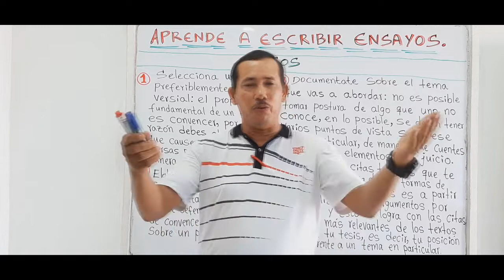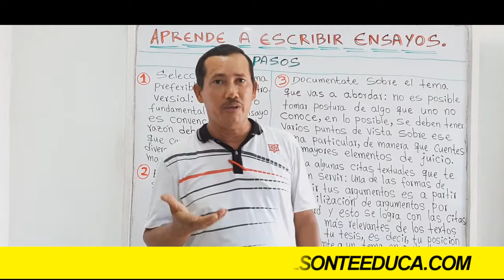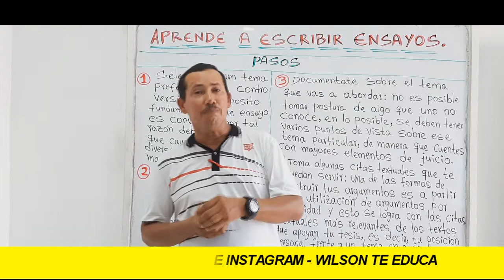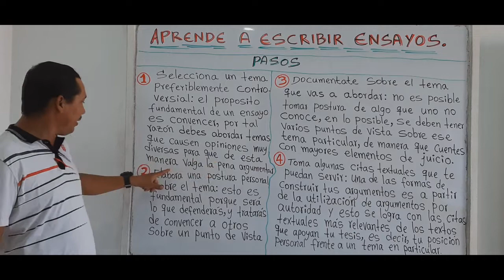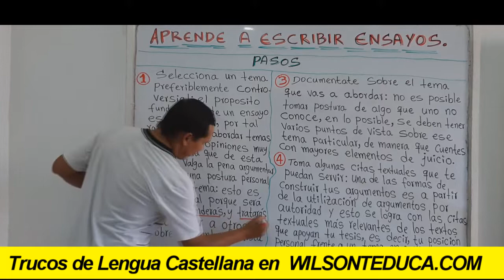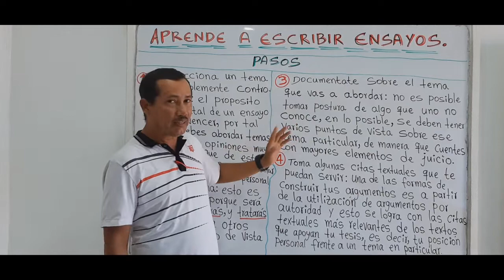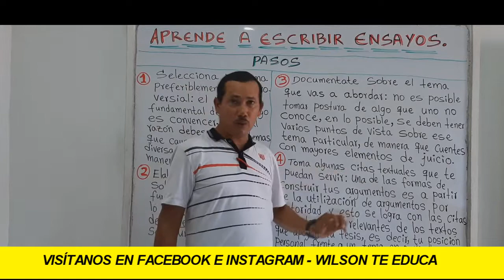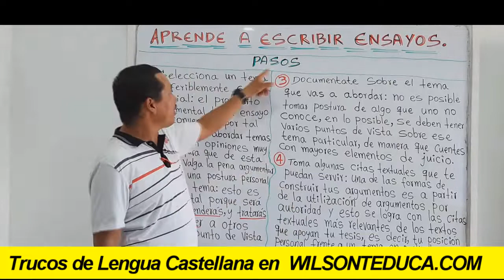APRENDE A ESCRIBIR ENSAYOS (APRENDE TODOS LOS PASOS BIEN EXPLICADOS) - WILSON TE EDUCA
INFORMACIÓN DEL VÍDEO:

Hoy quiero compartir con ustedes todos los pasos que debes seguir a la hora de escribir un ensayo, todo bien explicado y con ejemplos para que no te quede ninguna duda.

1) Elaboración de ensayos
2) Clasificación de palabras
3) Todo sobre diptongos
4) Todo sobre esdrújulas
5) Todo sobre hiatos
6) Elaboración de textos coherentes y cohesivos
7) Hacer un buen discurso
8) Todo sobre el debate
9) Todo sobre la novela
10) Todo sobre los géneros literarios
11) Todo sobre categorías gramaticales
12) Todo sobre los cuentos
13) El Cortometraje
14) El Largometraje

Información relacionada:

10 pasos para hacer un ensayo
estructura de un ensayo
como hacer un ensayo ejemplo
ejemplos de ensayos
ensayos ejemplos pdf
pasos para escribir un ensayo argumentativo
como empezar un ensayo
partes de un ensayo argumentativo

pasos para elaborar un ensayo
ejemplos de ensayos
10 pasos para hacer un ensayo argumentativo
5 pasos para hacer un ensayo
10 pasos para hacer un ensayo pdf
partes de un ensayo
que es un ensayo